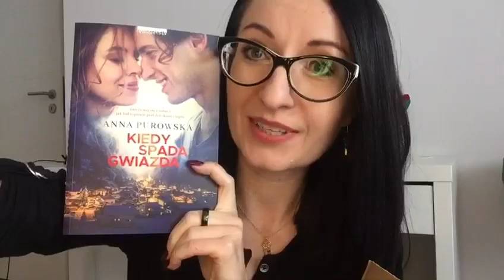Kiedy spada gwiazda - Anna Purowska - premiera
Jak często to, co mówisz, odbiega od tego, co tak naprawdę czujesz?
Laura pracuje jako pilot wycieczek i podróżuje po świecie. Kiedy okazuje się, że może spełnić swoje marzenia, zaczyna się wahać. Przed podjęciem decyzji wyrusza do niewielkiej miejscowości położonej w górach, by spotkać dawną miłość, Marcina.
Marcin w Wigilię planuje oświadczyć się swojej dziewczynie, mimo że skrywa ból po odrzuceniu, które spotkało go wiele lat wcześniej.
Justyna jest przyjaciółką Marcina od dzieciństwa i najlepszą koleżanką Laury ze studiów. W Śnieżysku prowadzi pensjonat. Nagłe pojawienie się Laury wzbudza w niej lęk. Czuje, że przeszłość wraca, by chwycić ją za gardło i ujawnić prawdę skrywaną od lat.

Nad Śnieżyskiem spada gwiazda. Czy spełni życzenia wpatrzonych w nią osób? Laura marzy o domu, Marcin chce mieć choć cień nadziei, Justyna pragnie spokoju. Każde z nich przez kilka świątecznych dni przejdzie swoją drogę do realizacji marzeń.

To powieść o ludziach, którzy spełnili swoje marzenia lub wciąż dążą do ich realizacji. O konfrontacji i zderzeniu z rzeczywistością, kiedy pragnienia faktycznie udaje się zrealizować. O zatrzymaniu w pędzie życia i o lodzie, który topnieje pod dotykiem ciepła.